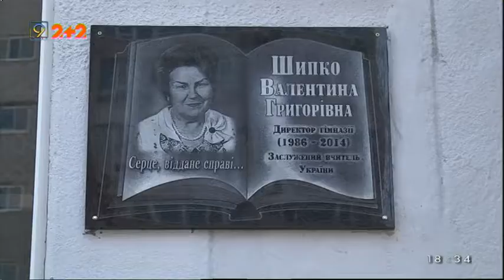У Дніпрі вперше увічнили пам'ять заслуженої вчительки України - Валентини Шипко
Меморіальну дошку колишній директорці відкрили у 57-му НВК. Валентина Григорівна Шипко присвятила закладу 28 років - очолювала школу з 1986. За життя жінка дістала звання "Заслуженого вчителя України", стала кавалером ордену княгині Ольги. Померла Валентина Григорівна у 2014 — до останнього не покидала посади директорки. У неї залишились троє синів та онуки. Саме вони разом з педагогічним колективом ініціювали відкриття меморіальної дошки. Профінансувала захід міська влада. Торік у Дніпрі встановили 18 пам'ятних дошок. Здебільшого вони присвячені бійцям АТО. Ця — перша, відкрита на честь вчительки. Заступник міського голови Олександр Шикуленко розповів: далі у планах — назвати школу іменем Валентини Шипко.